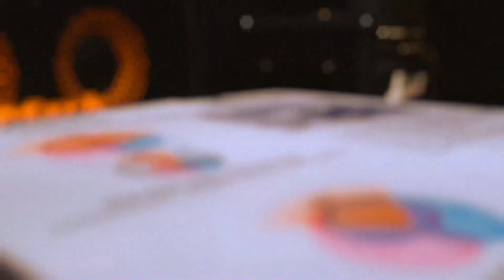Ikona wśród mikrofonów USB | Test i recenzja mikrofonu pojemnościowego Earthworks Icon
W dzisiejszym filmie poddamy testowi najnowszy mikrofon firmy Earthworks, czyli tytułowy model Icon. Jest to mikrofon pojemnościowy na USB kierowany do szerokiego grona odbiorców od gamerów i podcasterów po domowych nagrywaczy.

Parametry kompresora: 15ms ataku, 250ms release, 4:1 ratio

Zapraszamy na Skawińską 14 w Krakowie!